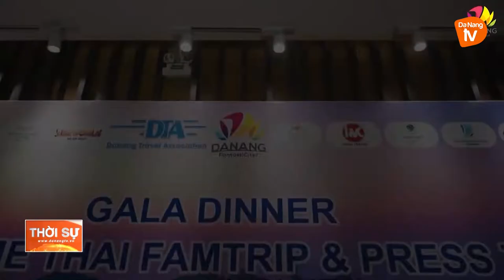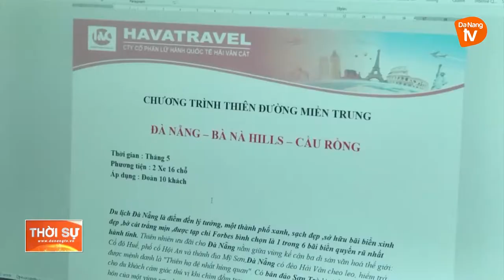ĐÀ NẴNG ĐẢM BẢO AN TOÀN CHO DU KHÁCH DỊP NGHỈ LỄ 30/4 – 1/5